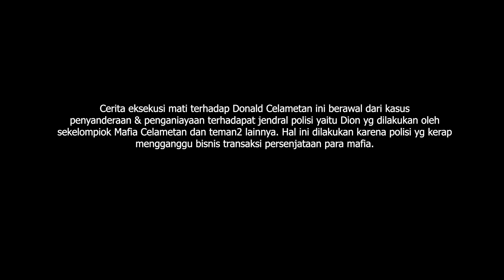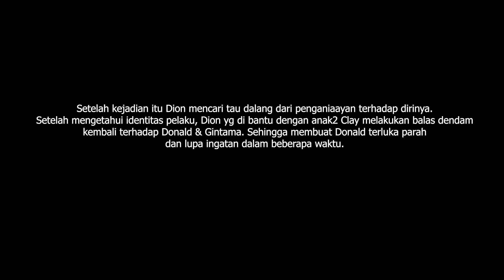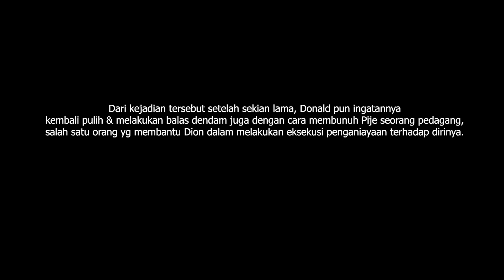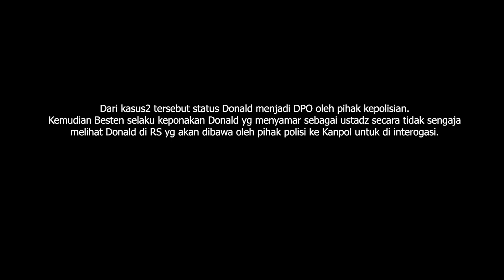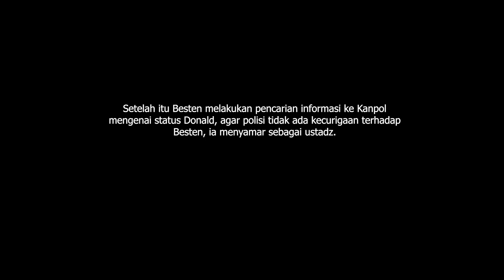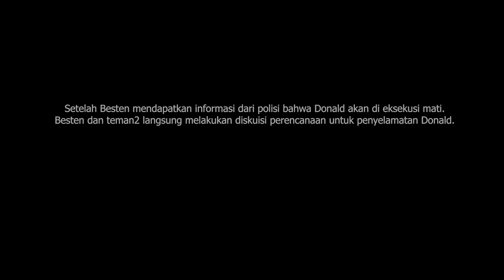RP besar kota LIFESTAR balas dendam dan penyelamatan Donald - GTA V ROLEPLAY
Cerita eksekusi mati terhadap Donald celametan ini terjadi berawal dari kasus penyanderaan dan penganiayaan kepada seorang jendral polisi bernama Dion yg di lakukan oleh mafia celametan dan teman2 lainnya. Karena polisi yg kerap mengganggu bisnis transaksi persenjataan mafia.

Setelah tragedi itu Dion yg di bantu anak2 clay melakukan balas dendam kembali terhadap Donald dan Gintama. Sehingga membuat Donald terluka parah dan lupa ingatan dalam beberapa waktu.

Kemudian setelah sekian lama Donald pun ingatanya pulih dan melakukan balas dendam juga dgn cara membunuh pije seorang pedagang, salah satu orang yg membantu Dion dalam melakukan eksekusi balas dendam kepada Donald.

Dari kasus2 tersebut Donald pun menjadi DPO
oleh pihak kepolision kemudian tertangkap dan akan diberi hukuman mati.

Besten selaku keponakan Donald tidak akan tinggal diam mengetahui pamannya akan di eksekusi mati. Kemudian besten dan teman2 melakukan misi penyelamatan donald dari hukuman mati dan mereka berhasil, Donald pun selamat dari hukuman mati tersesbut.